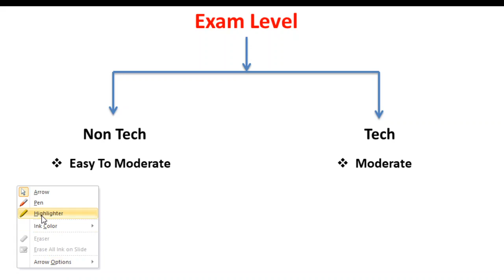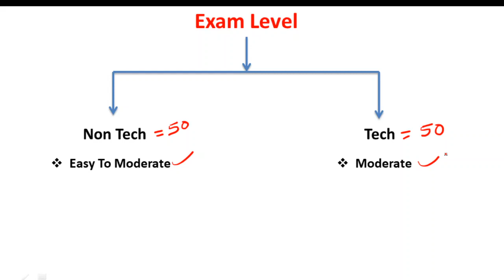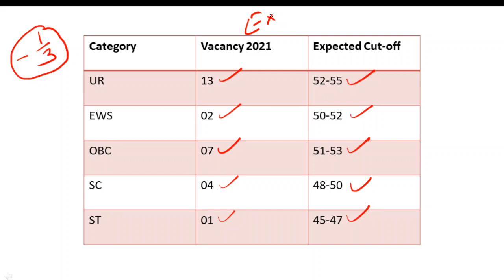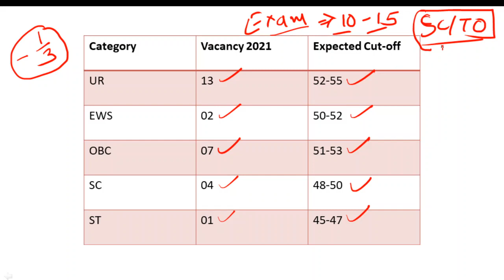Railway NCRTC Exam 2021 | Technician ITI (Electronic Mechanic) CBT-1 Expected Cutoff Analysis